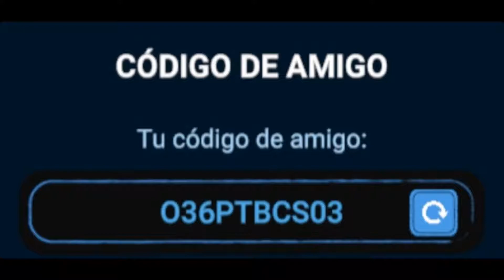FNAF Fazbear Frights "Fetch": Lonely Freddy pt. 1 (Español Latino)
Continuando con la costumbre de Fazbear Frights, Fetch nos trae tres historias más dentro del retorcido universo de FNAF.

Background music used with permission of Derek & Brandon Fiechter/Música de fondo utilizada con permiso de Derek & Brandon Fiechter: